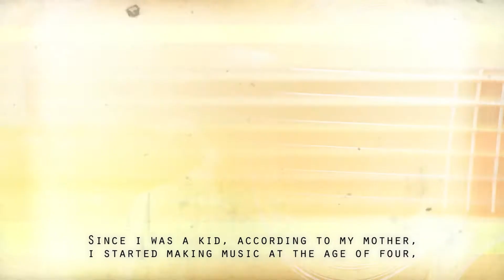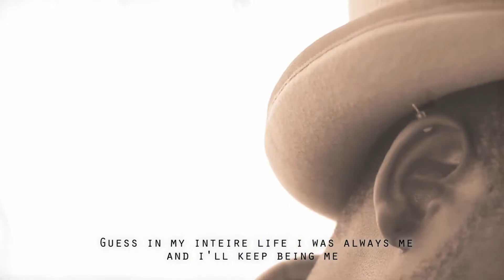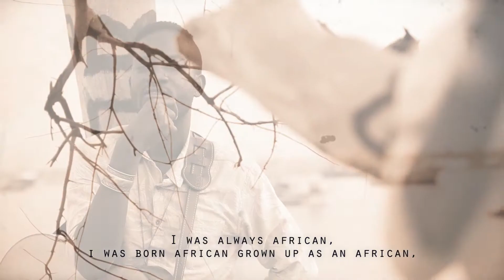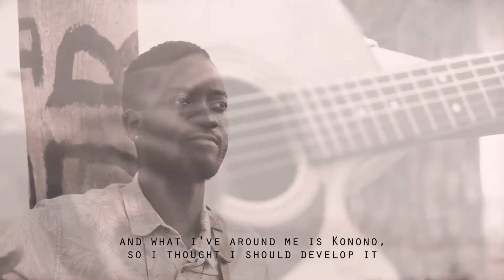O musico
VBFilms apresenta "A Glympse Into Somewone Else"

Jack NKanga, o músico que nos abriu a porta... hoje, um amigo. Que o longo caminho que tem pela frente tenha a força e a genuinidade daquele que já fez até aqui.

Jack Nkanga, a musician that opened his door... Today, a friend. Hopping that the way ahead is as strong and authentic as the one already crossed.

Directed, shoot & edit: Rómulo Alves